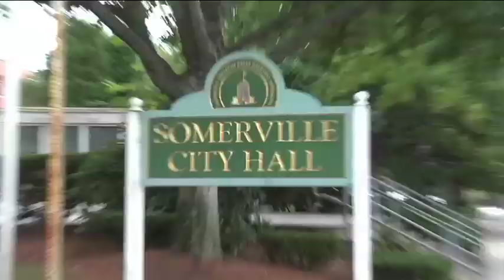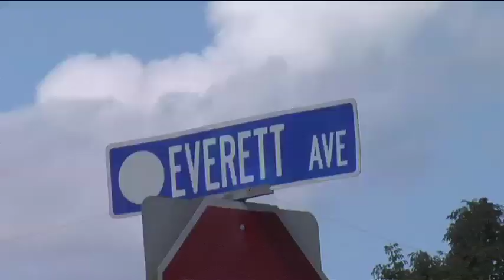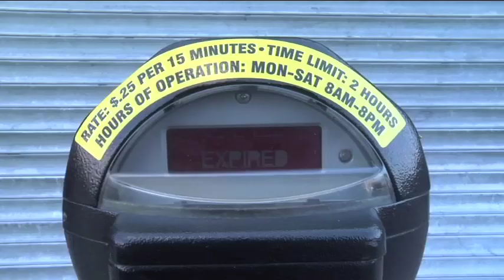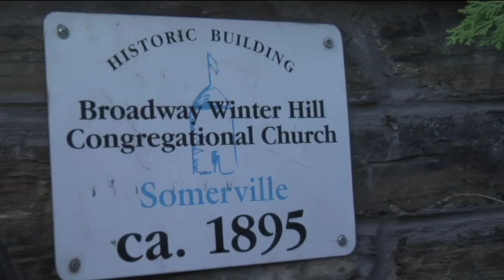Meet Luis Morales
This short video introduces voters to Luis Morales, candidate for Alderman At Large in Somerville, MA. Listen to Luis' Somerville Story to learn about the experience and vision he has to be an Alderman for all Somerville residents.